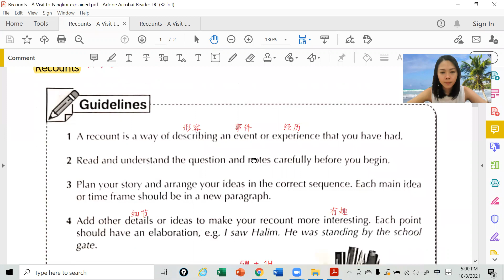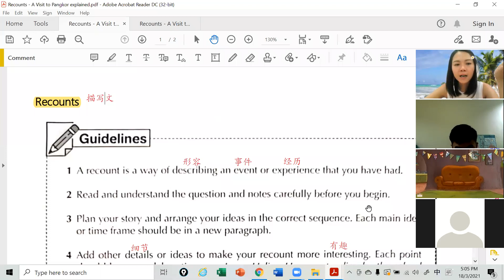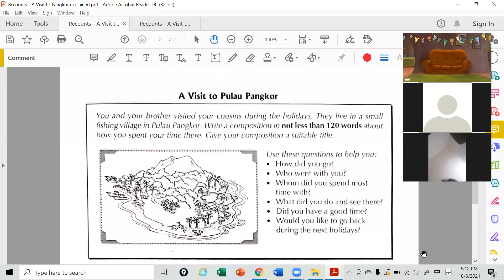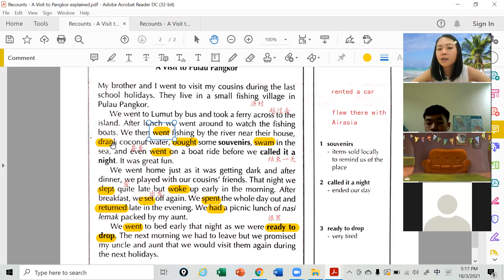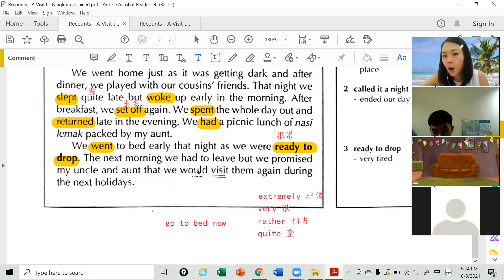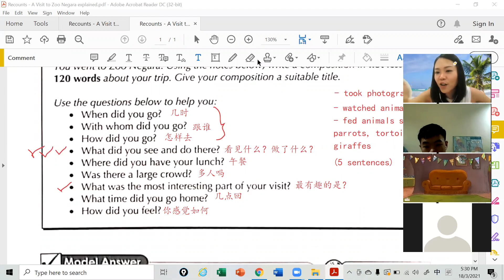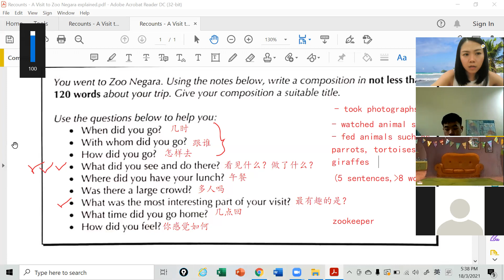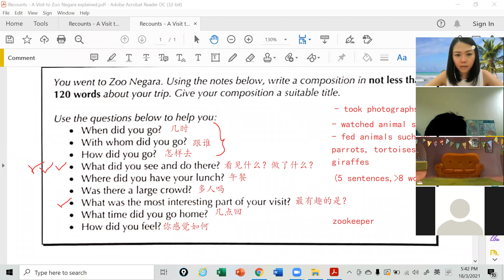F3 Eng 18032021 Session 1